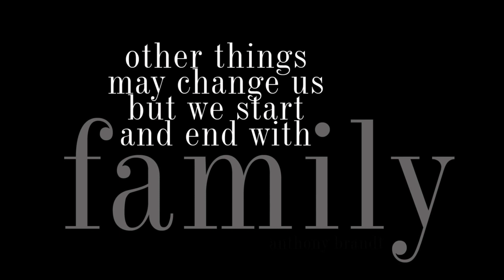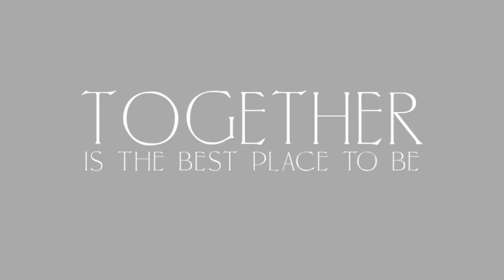Kitty Hawk 2023 by Lori Douglas Photography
Beautiful family photos on the beach in Kitty Hawk on The Outer Banks of NC by Family and Wedding Photographer, Lori Douglas Photography